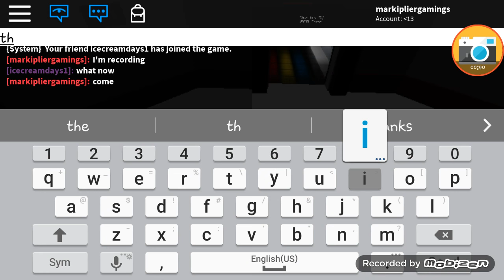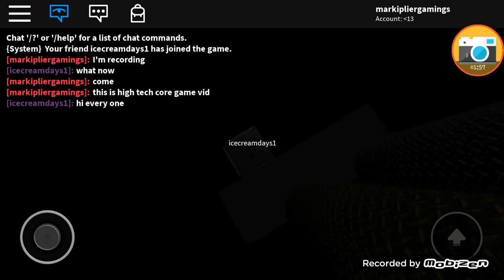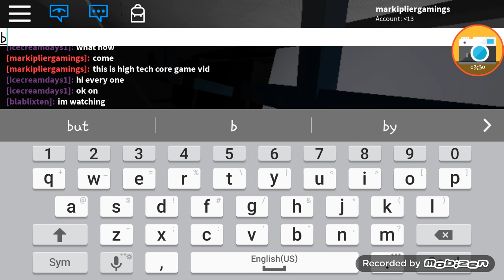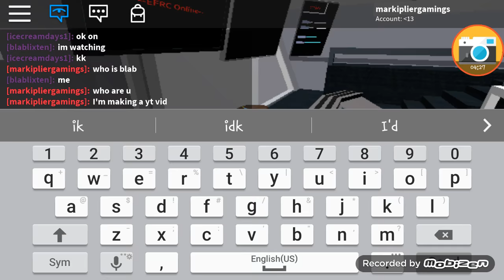Efrc Startup /With icecreamdays1 |Roblox